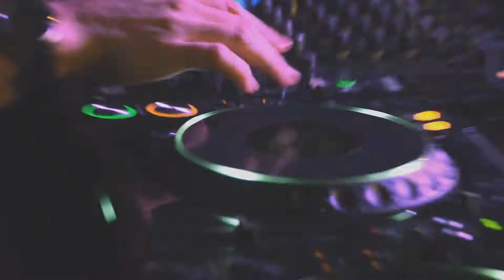Crystal Party vol. 1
Dean Oram, DJ Shaker J, DJ KRUPKO